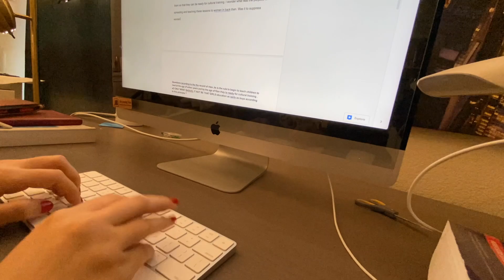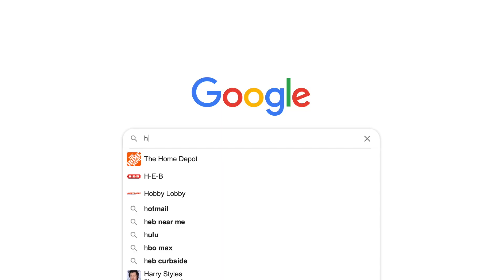a day in the life of a UT student : studying, puppy, cooking spring roll, cocktails and Korean food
- about me -
Hi there! My name is Jin and I'm based in Austin, TX. I am currently a pre-dental student at UT Austin and graduating this semester! I am excited to share my journey to dental school, daily life, cooking, and my daily life with my little puppy Lulu! Thanks for stopping by and I hope you enjoy!